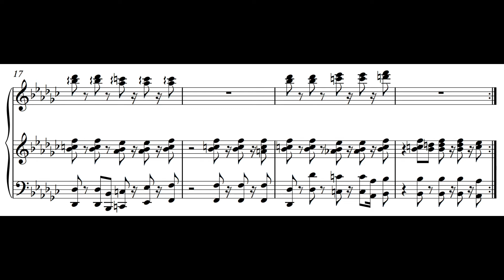Investigation ~ Opening 2001 (Phoenix Wright: Ace Attorney) [Transcription]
Another track I grew to really love way more upon transcribing. So cool how music that looks so supposedly dissonant doesn't at all sound that way. I barely even noticed that top line before transcribing!

Phoenix Wright: Ace Attorney OST composed by Masakazu Sugimori and arranged by Akemi Kimura.